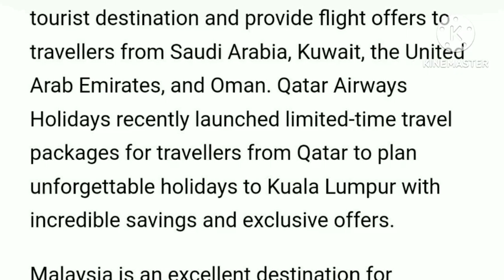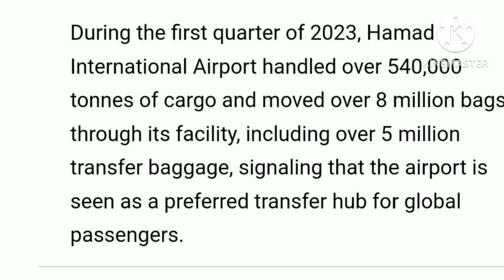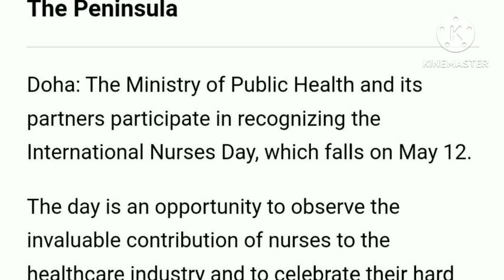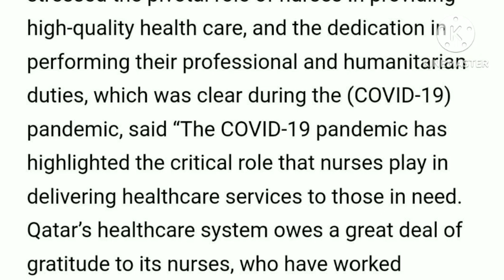Doha Qatar से Direct Flight मिलेगी ।। Good News Qatar Airways ।। Gulf Idea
qatar airways news today
doha qatar